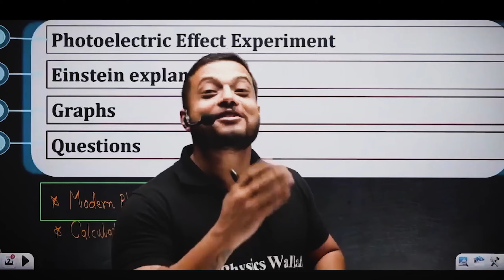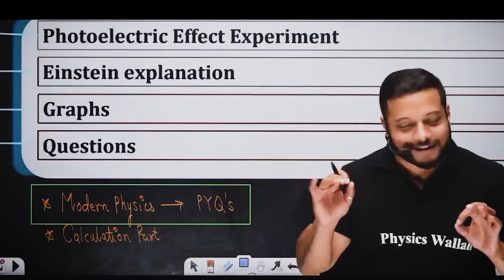Do you Get Stuck in Maths ?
In this video Rajwant Sir has discussed about few books which he preferred during his JEE Prep time. We should always look after the relevancy of every action we are performing. Whether it is selection of questions we are attempting or the path we are choosing for Career. Not everything is made for everyone.